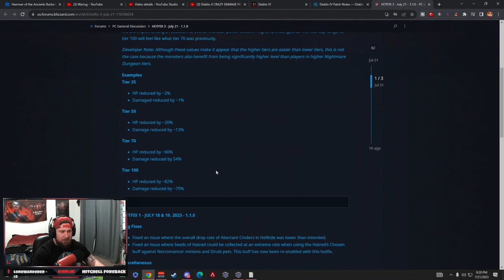Diablo 4 - SEASON 1 RECAP MY THOUGHTS AND STATE OF GAME!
🎮 PSN: Warlug
🌐 Battlenet: Warlug-1927

⏱️Time Stamps⏱️